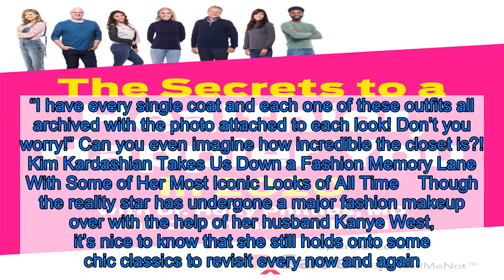Kim Kardashian Revealed That She Keeps Everything She’s Ever Worn in a Fashion Archive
It turns out Kim Kardashian likes to take a walk down memory lane when it comes to her looks of the past — just like we do!  When one fan on Twitter shared a series of throwback photos of the Keeping Up With the Kardashians star wearing all kinds of stunning coats, she revealed that she keeps very close track of everything she wears.  Best Behind-the-Scenes Snaps from Kim Kardashian’s Fashion Fittings: They’re ‘Better Than the Final Look’    “One important question that needs answers is, do you keep any of these coats in your archive @KimKardashian,” @felipemnzp asked on Tuesday, December 24. “They’re all gold!”  She then responded on Thursday with the answer we were all hoping for. “I have every single coat and each one of these outfits all archived with the photo attached to each look! Don’t you worry!” Can you even imagine how incredible the closet is?!  Kim Kardashian Takes Us Down a Fashion Memory Lane With Some of Her Most Iconic Looks of All Time    Though the reality star has undergone a major fashion makeup over with the help of her husband Kanye West, it’s nice to know that she still holds onto some chic classics to revisit every now and again.  Back in 2015 when appearing on Live With Kelly and Michael, she shared that the rapper gave her a total closet overhaul. But for things that mattered, she fought back.    “He had his stylists come in and they put everything that he thought wasn’t cool enough in a pile and I walked in and it was a pile to the ceiling of shoes — all my amazing shoes that I loved,” she told the morning show shows. “And I started crying. I was like, ‘I can’t get rid of this stuff, your stylist has no idea what she’s talking about.’ So I put it all in another room and I was like, ‘I’ll trust your opinion, but I’m not getting rid of my stuff.’”